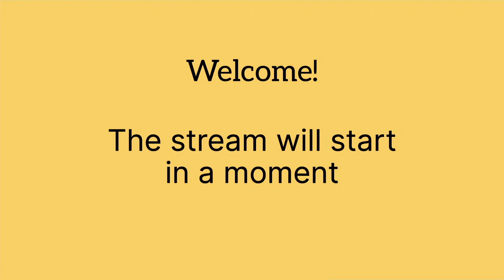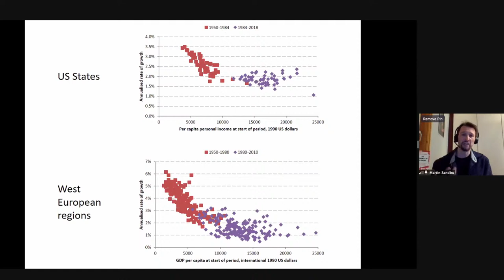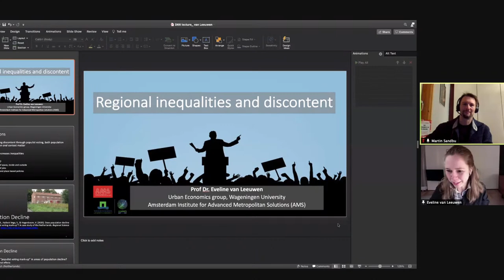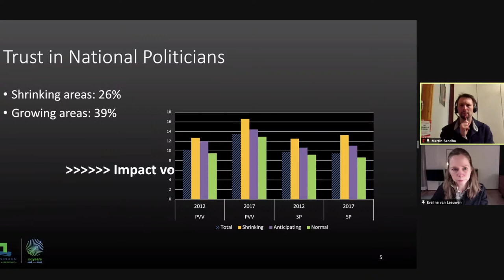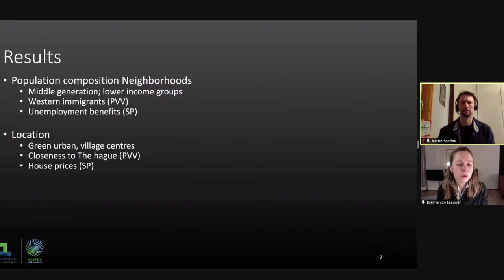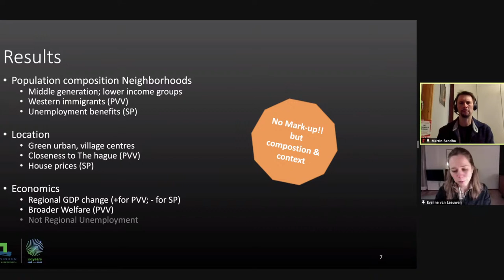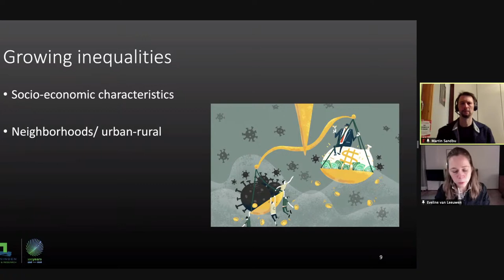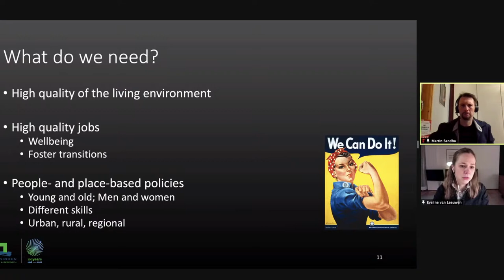Nieuwjaarslezing: ‘De economie van erbij horen’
ENGLISH BELOW

Op 7 januari 2021 gaf Martin Sandbu de VMS-Nieuwjaarslezing aan de hand van zijn boek The Economics of Belonging.

4:55 Lezing Martin Sandbu

52:29 Reactie door Eveline van Leeuwen

1:11:05 Q&A

Martin Sandbu is commentator Europese economie voor de Financial Times, waar hij schrijft over de euro-crisis en wereldwijde financiële regulering. Hij is de auteur van drie boeken over bedrijfsethiek, de euro en nu The Economics of Belonging - a radical plan to win back the left behind and achieve prosperity for all. Dit derde boek is het resultaat van een verwerking van de twee politieke schokken in 2016: het Brexit referendum en Trump’s overwinning, zo schrijft Sandbu op de eerste pagina. Sandbu spreekt in de week dat deze twee schokken tot hun hoogtepunt komen.

Professor Eveline van Leeuwen gaf een reactie op Martin Sandbu. Eveline van Leeuwen is expert in stedelijke economie. Ze is wetenschappelijk directeur van het Amsterdam Institute for Advanced Metropolitan Solutions en bekleedt de leerstoel Urban Economics aan Wageningen University. Een van haar onderzoeksonderwerpen is ongenoegen en populisme in krimpregio’s. In 2020 publiceerde zij onderzoek naar de vraag: zorgt bevolkingskrimp in Nederlandse regio’s voor meer populistische stemmen?

Meer lezen? Zie de VMS-publicatie Kansengelijkheid is toe aan herkansing

On January 7th 2021 Martin Sandbu gave a New Year's lecture discussing his book The Economics of Belonging.

4:55 Lecture Martin Sandbu

52:29 Response by Eveline van Leeuwen

1:11:05 Q&A

Martin Sandbu is European Economics commentator for the Financial Times, where he has written on the euro crisis and on global financial regulation. He is the author of three books on business ethics, a defense of the euro and now The Economics of Belonging – in which – as the subtitle of the book states – he offers ‘a radical plan to win back the left behind and achieve prosperity for all’. Importantly, the book is the result of Martin Sandbu’s attempt to digest the ‘two political shocks of 2016 – the Brexit vote and the Trump victory’, as he writes on the very first page. Sandbu speaks in the week in which both shocks came to their 'grand finale'.

Professor Eveline van Leeuwen responded to the lecture of Martin Sandbu. Eveline van Leeuwen is an expert in urban economics. She is Scientific Director at the Amsterdam Institute for Advanced Metropolitan Solutions and she also holds the Chair of Urban Economics at Wageningen University. One of her research topics is discontent and populism in regions of decline. In 2020, for example, she published a research article about the Netherlands, investigating the question: does population decline lead to more populist votes?